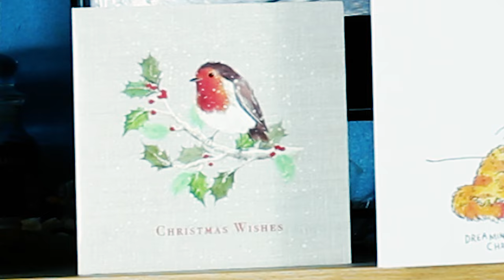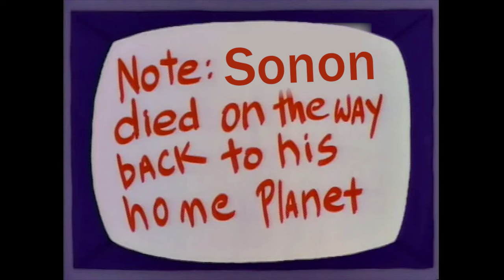Final Fantasy VII Remake: INTERmission - Short, But Silly - Game Review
With Final Fantasy VII Rebirth just around the corner I figured now was the best possible time to give myself a sweet treat by looking at INTERmission, the DLC to the remake that asks the important question "Where's Sonon?" - Follow Yuffie as she runs around being an absolute goofball, while Shinra continues to be comically evil.